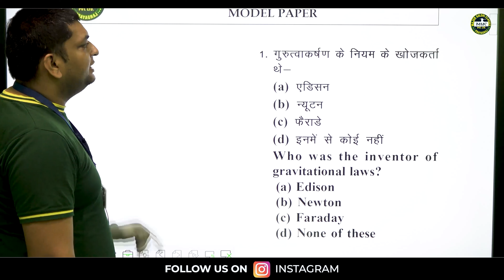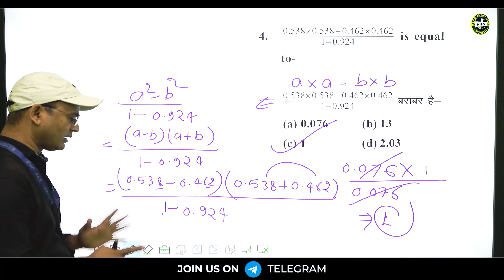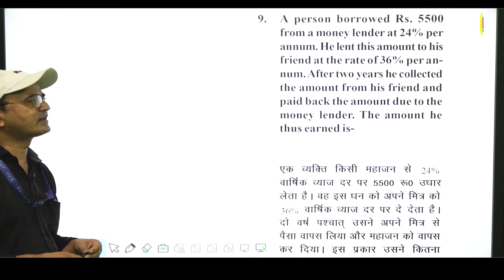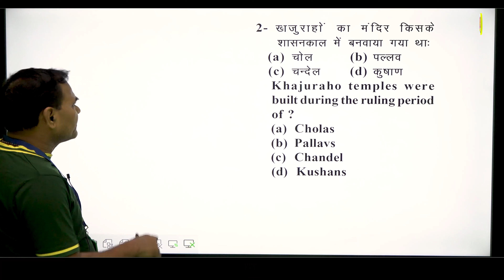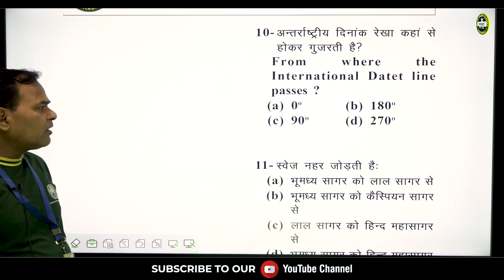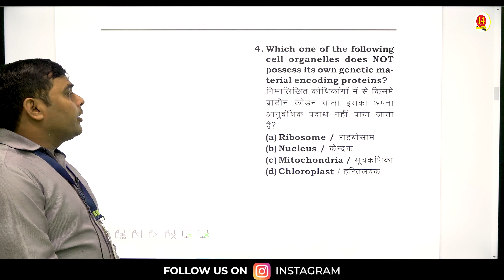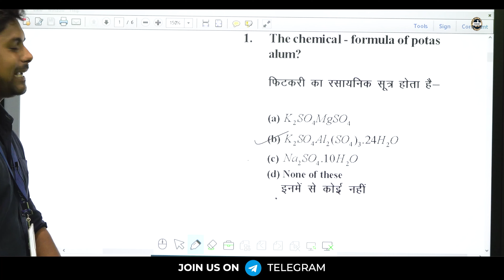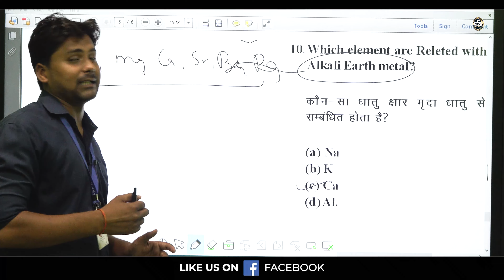Army GD Model Paper-2 | Common Entrance Exam | Best Model Paper for Solider Entry | MKC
Register for 👇
Offline Classroom OR Online Classroom Course